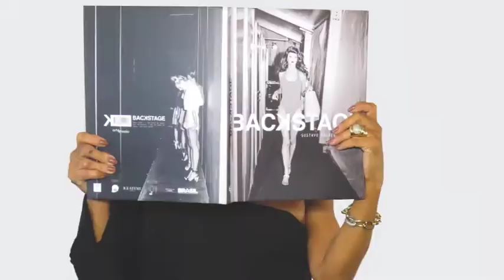FABRICA DOS OCULOS 23/09/18